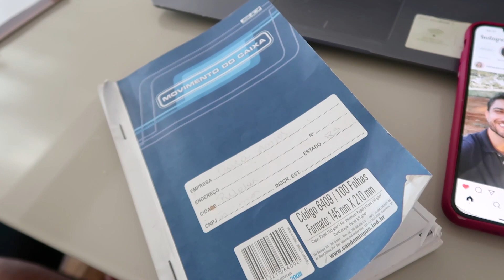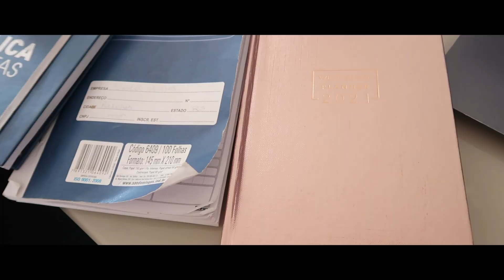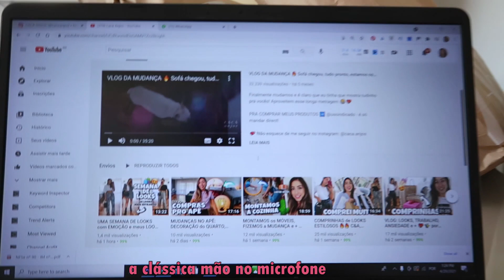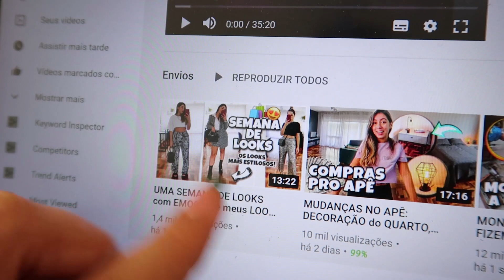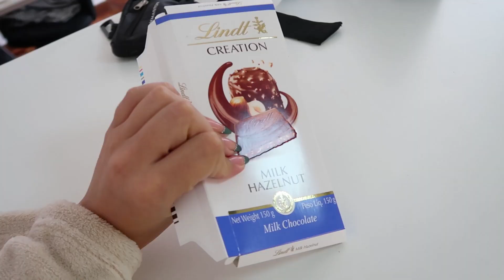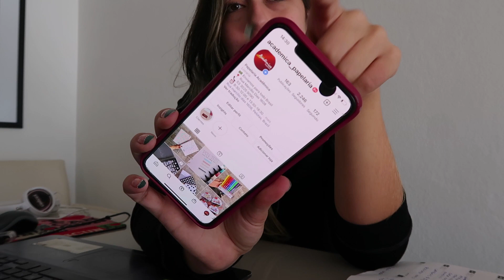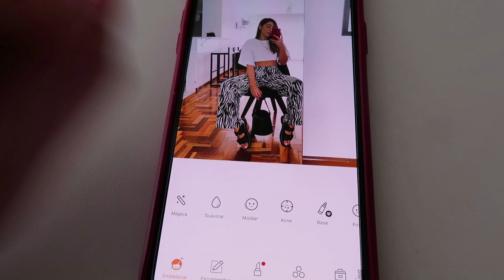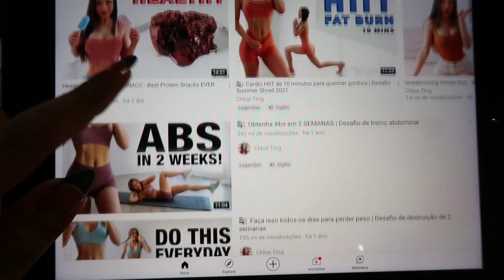VLOG: COMPRINHAS + RECEBIDOS + TREINO + ORGANIZAÇÃO 🔥🔥 por Cacá Anjos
💕 Não esquece de me seguir no instagram: @caca.anjos